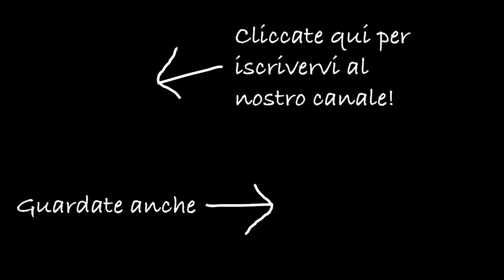Incendio in campagna: una brutta esperienza col fuoco.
In questo video vi raccontiamo come il fuoco abbia incenerito tutto lungo il suo cammino in un incendio enorme sui nostri terreni.
Coltivazioni distrutte, boschetto andato in fumo e tanta tristezza.